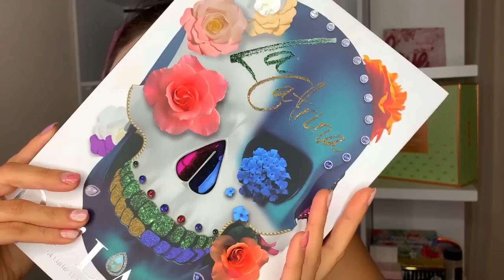MAQUILLAJE DE PAYASA HALLOWEEN MAKEUP LOOK 2020